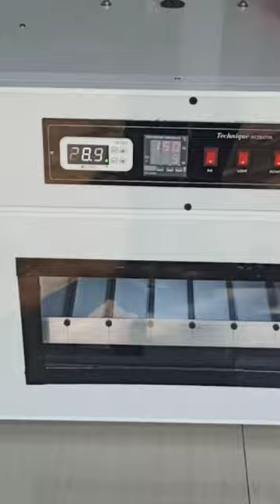100 eggs automatic incubator